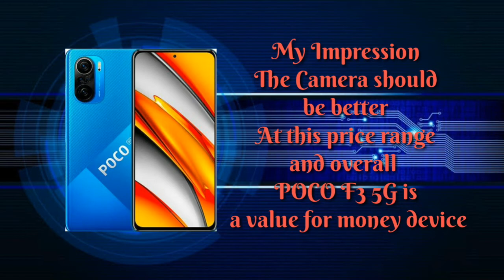POCO F3 5G Full specifications and Impression.